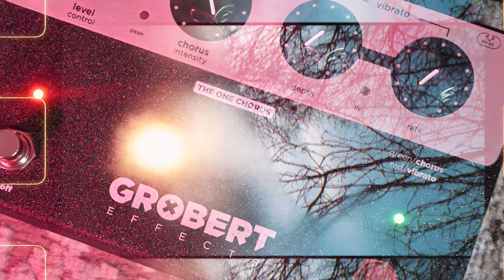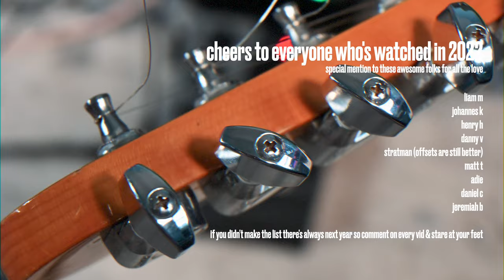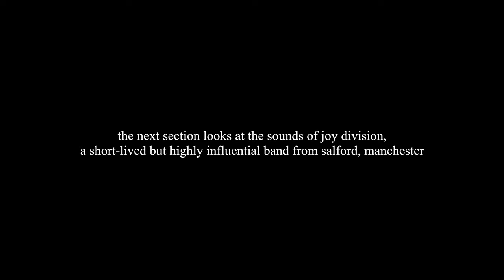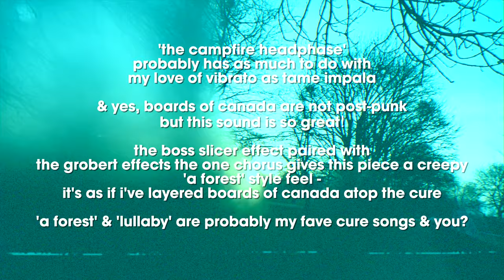How to sound Post Punk (Guitar & Bass)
our new pedal for shoegaze / post punk / lofi sounds
THE VIOLET OSCILLATION SHOEGAZE FUZZ PEDAL WILL RETURN IN 2023

MUSIC

SOCIALS

VIOLET OSCILLATION SHOEGAZE FUZZ PEDAL

GROBERT EFFECTS THE ONE CHORUS (based on chorus ensemble)

(dec 15th 2022 - jan 15th 2023)

GEAR WE ALSO USE

VIDEOS YOU MIGHT LIKE / see pinned comment for more vids :)

(I) SECTION I
0:00 post punk guitar sounds
1:02 video overview
1:05 GIVEAWAY INFO
1:27 next run of violet oscillations

(II) SECTION II
1:54 how to sound like siouxsie and the banshees

(III) SECTION III
2:22 how to sound like joy division

(IV) SECTION IV
4:10 how to sound like the cure (for boards of canada fans)

this is our ‘how to sound post punk’ film which features tones similar to those of the cure, joy division, siouxsie and the banshees & beyond. we highlight the notable use of chorus within the genre. we share post punk guitar & bass tone, spotlighting essential guitar pedals & effects for the genre. some post punk bands, post punk albums, post punk songs & post punk artists are joy division ‘unknown pleasures,’ the cure ‘disintegration,’ talking heads, wire, devo, the pop group, the strokes, franz ferdinand, interpol ‘untitled’ & preoccupations.

pedal partners earns a small commission on qualifying purchases through the above amazon, sweetwater, stringjoy & reverb affiliate links. these links are a great way of supporting independent art, allowing us to bring you videos each week at no extra cost to you!